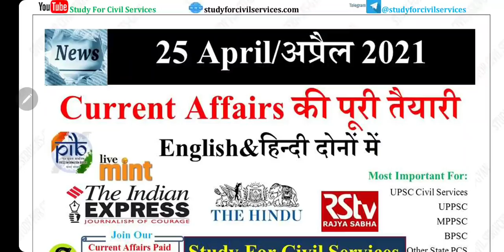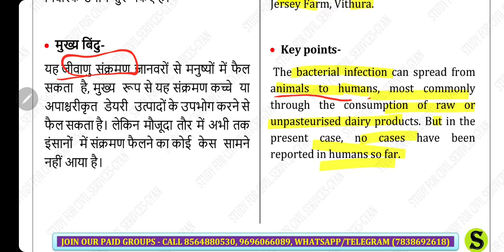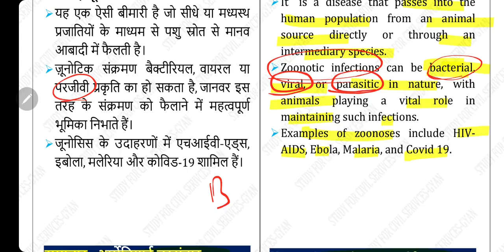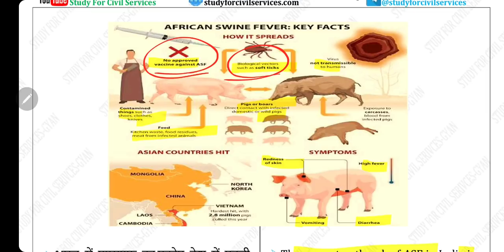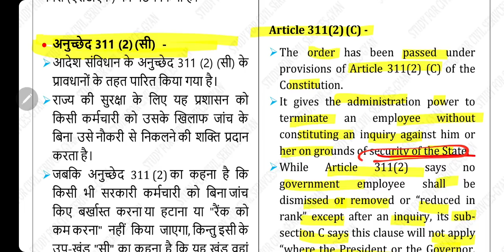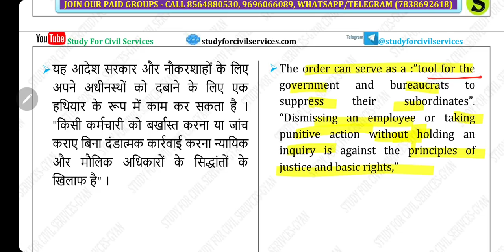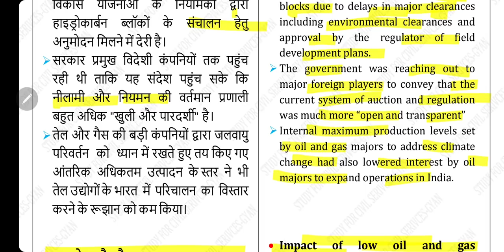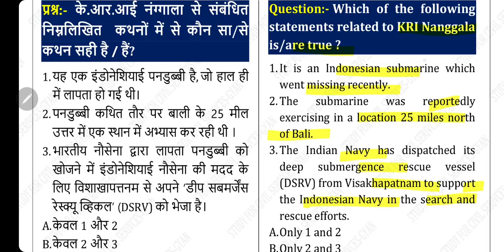25 April 2021 Current Affairs Pib The Hindu Indian Express News IAS UPSC CSE Exam uppsc bpsc MCQ GK🔥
0:00 Introduction
0:17 25rd April 2021 Most Important Current Affairs Topics
2:30 25rd April World Malaria Day
3:13 Brucellosis
7:27 Armenian genocide
10:34 Swine fever
14:33 J&K sets up force to act against  government staff without probe
19:00 India’s oil and gas production is falling
23:58 2 MCQs for Practice